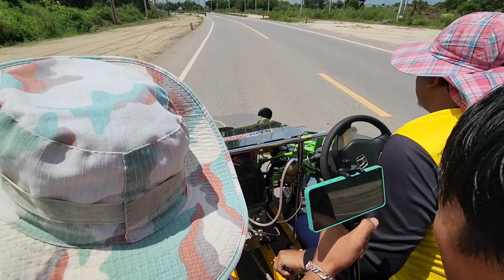ของดีบ้านสร้าง อิแต๋นซิ่งช่างแชมป์ วางเครื่องมีแคมซิ่งระเบิดไปเลย